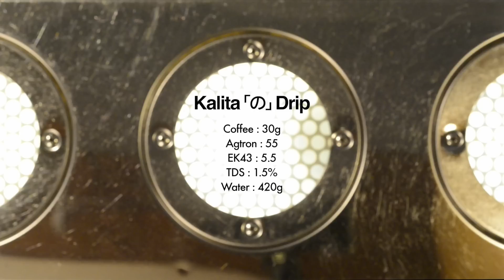Baek's Brewing Laboratory : Kalita 「の」 Drip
Hello Brewing fans. this is japan style 「の(NO)」 drip of kalita.

Brewing demonstration : Baek hung gyu by 커피내리는 버스정류장
Music artist : 김민수 by ALPHAWAVE
-Music Title : Beach, Wave, Sunrise
Camera & Edit : 김남현 by 이층작업실